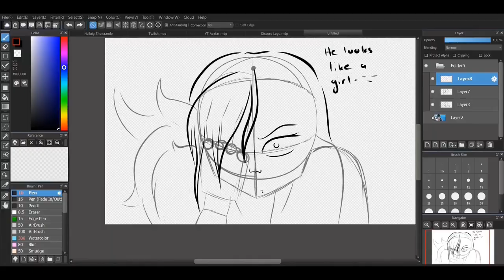Welcome to my channel!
Welcome to the sh*tshow y’all.

I genuinely hope you’ll enjoy yourself here. :3